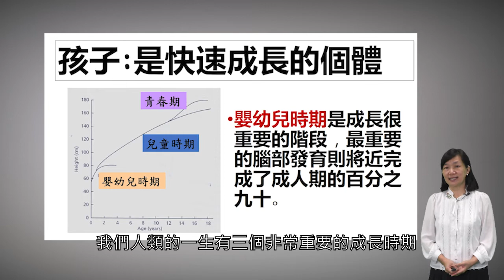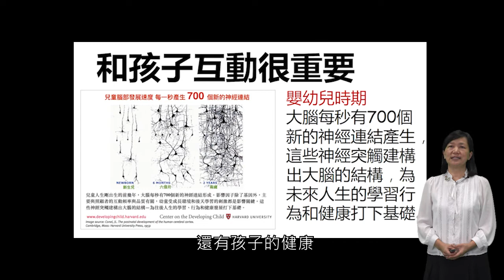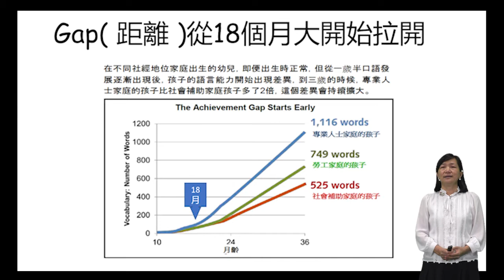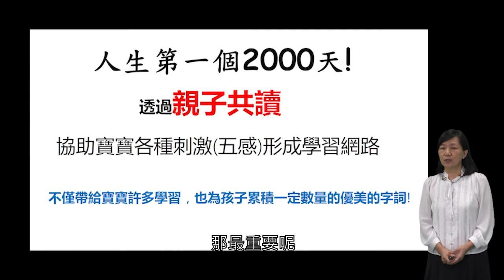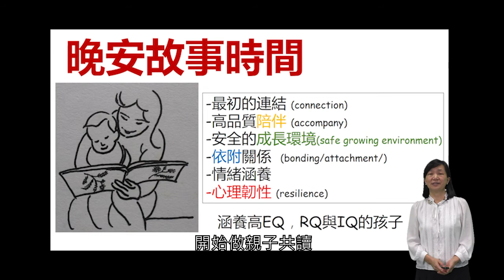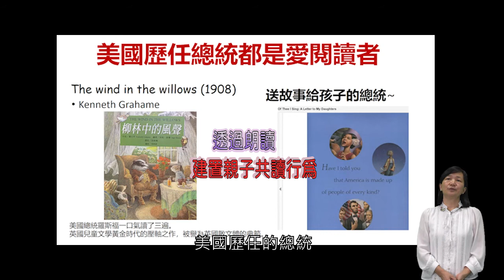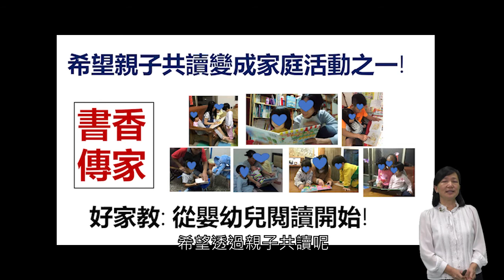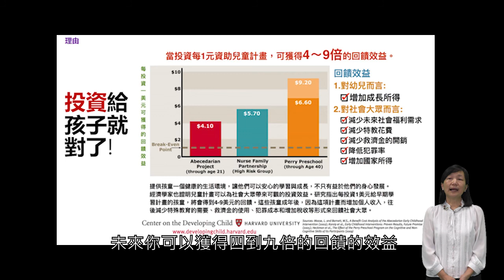0919【閱讀起步走-閱讀幼苗講座】從閱讀角度看健康 Ⅱ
【閱讀起步走-閱讀幼苗講座】從閱讀角度看健康 Ⅱ

單元二：送給孩子終身受用的禮物（親子共讀）(講師朱紹盈醬師)

講師慈濟醫院朱紹盈醬師擔任花蓮慈濟醫院遺傳諮詢中心主任、花蓮慈濟醫院小兒科主治醫師、慈濟大學醫學系副教授，對於親職教育經驗豐富。

【活動資訊】
歡迎家長在活動期間參與下列閱讀推廣活動：
一、教育部推廣嬰幼兒叢書：共51種適合嬰幼兒閱讀之優良讀物，歡迎家長就近至縣內任一公共圖書館借閱。
二、閱讀幼苗講座及繪本分享影片：家長於活動期間9月-11月間觀看線上影片，並於GOOGLE表單 )留下觀看心得50-100字，每一家庭可獲得200元農會禮券1張。
【活動詳情】
花蓮縣文化局圖書資訊科：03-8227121分機152吳小姐。
臉書搜尋：花蓮縣文化局圖書館【洄瀾悅讀】。